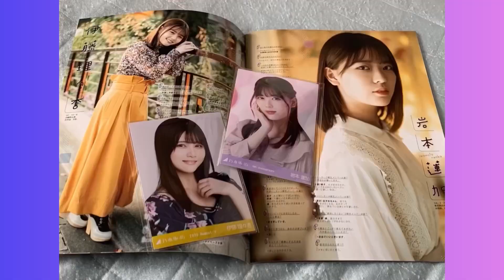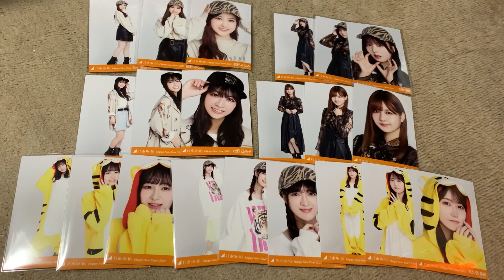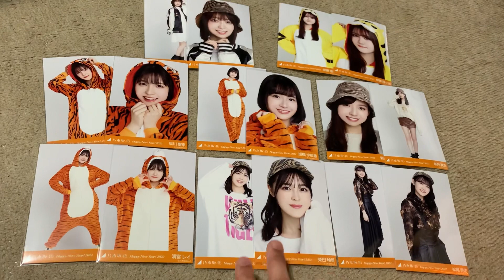乃木坂 干支 生写真 開封結果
サムネイルの３人は46時間TVで最初に電視台披露したメンバーです！